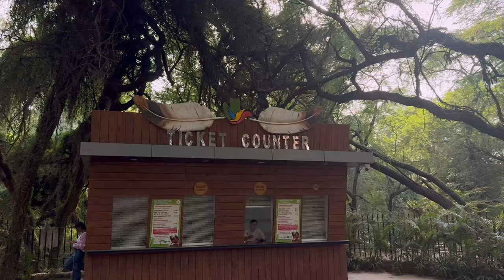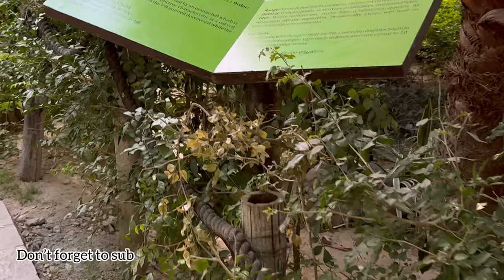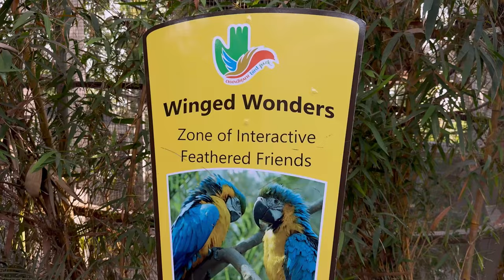Chandigarh Bird Park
Chandigarh Bird Park, shoot with insta 360 X4 and iPhone 15 Pro
chandigarh vlog
sirhind to Chandigarh vlog
punjab vloger
punjab life style